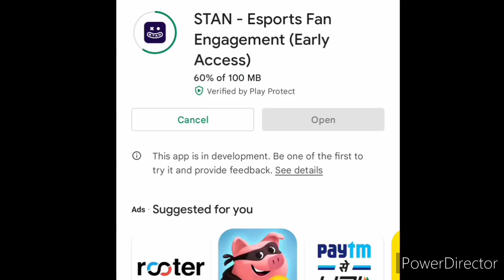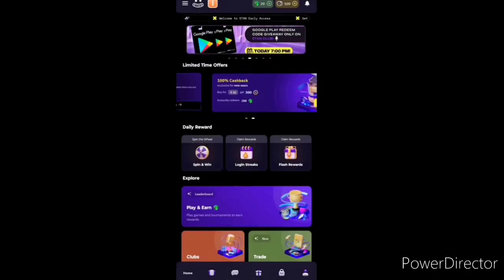How to get free redeem codes in free fire|| New secret trick 🤑...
TOPIC :- HOW TO GET FREE REDEEM CODE FOR DIAMONDS IN FREE FIRE MAX |||🤑😱

VIDEO CREDIT BY :-PRABHAT GAMER

OFFICIALS VIDEO CREATOR :- @smgaming0558

EDITING BY = POWER DIRECTOR
SCRIPTING BY = POWER DIRECTOR
VOICE BY = PD CHILD

THANKS TO ALL CREATORS FOR CREATING A VIDEO 🙏🏻

how to get redeem codes in 2023
how to get free redeem code free fire diamond
how to get free redeem codes for diamond
how to get free redeem code in free fire malayalam
how to get free redeem code in free fire max
how to get redeem codes 🤑
how to get free diamonds in free fire redeem code
how to get free redeem code in free fire 2023 secret tricks
how to get playstore redeem code free fire
How to get free redeem code in free fire, google play redeem code free, free redeem code, how to get free redeem code

NAME = SOHAM FF
GUILD = S_M E-SPORTS
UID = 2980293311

para SAMSUNG
A3,A5,A6,A7,J2,J5,J7,S5,S6,S7,S9,A10,A20,A30,A50,A70.⚡

1. Garena Free Fire Indonesia live
2.Garena Free Fire Brazil live
3.Garena Free Fire India live
4.Garena Free Fire Singapore live
5.Garena Free Fire Thailand live

TAGS/MENTIONED YOU TUBERS

ETC...